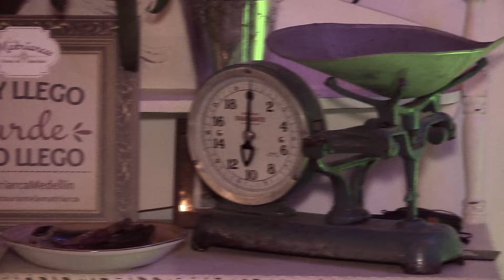En Medellín los sabores culinarios de las abuelas son tendencia [Noticia] - TeleMedellin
La cocina autentica y los saberes culinarios de las abuelas se han convertido en tendencia gastronómica en la ciudad de Medellín.